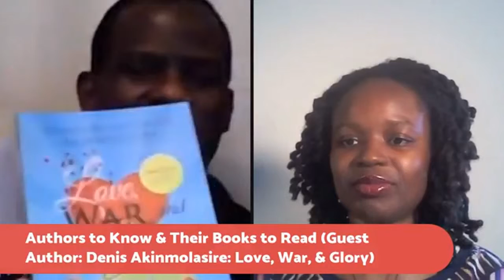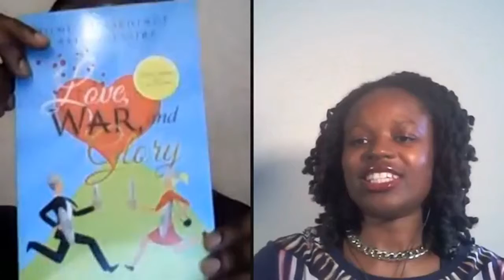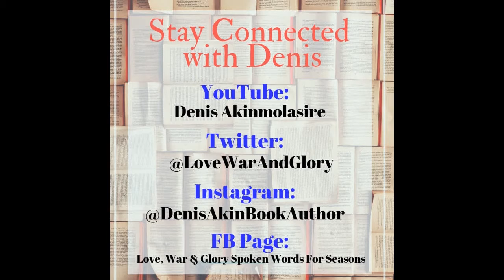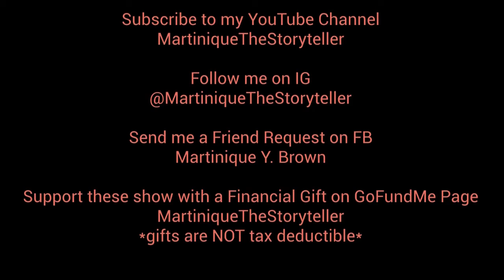Authors to Know & Their Books to Read: Guest Author: Denis Akinmolasire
Authors to Know & Their Books to Read
on FB Pages: Martinique Y. Brown

Guest Author: Denis Akinmolasire
Book: Love, War, and Glory: Spoken Words for All Seasons

Like my shows?! Help to keep these shows produced by giving a financial gift in any amount :)

These gifts are NOT tax deductible
AUTHORS PROMOTE YOUR BOOK ON THE SHOW:
Inbox: Martinique Y. Brown